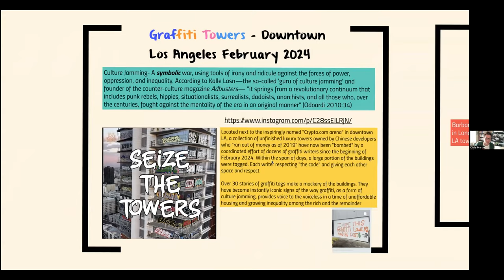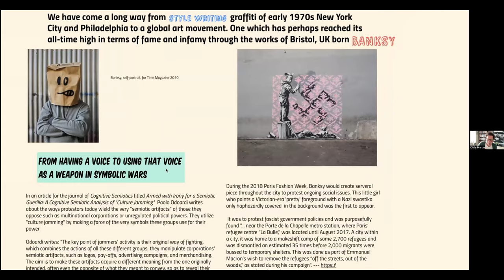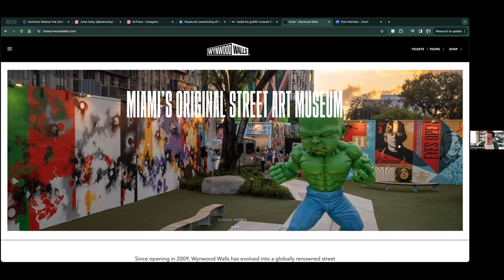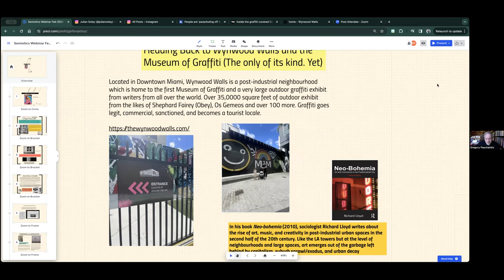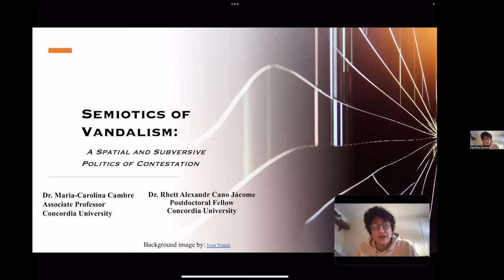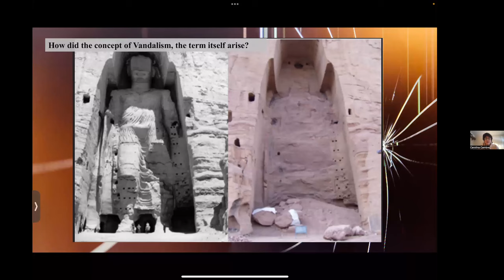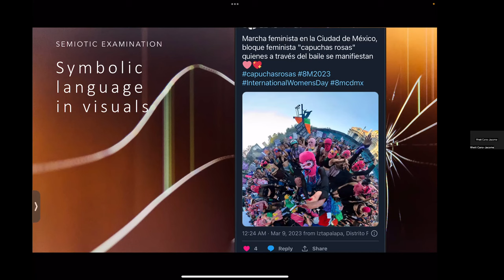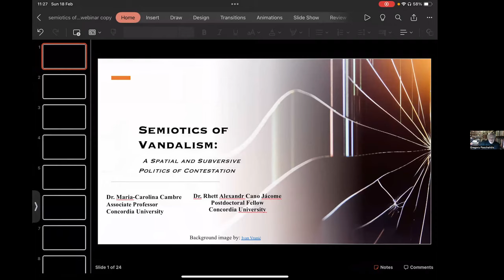Writing on the Walls: a webinar on the semiotics of graffiti, street art, and vandalism.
By Chris William Martin

The purpose, message, and potential benefits of graffiti are often lost as quickly as the bold colours and designs of the mark are. From taggers to Banksy, graffiti has risen from the streets to the art gallery to the auction house, but we are still ill-equipped to understand the ways in which graffiti art can speak to us and what it is saying. This talk examines the language of the varied types of graffiti while uncovering the contemporary uses and purpose behind our need to tag out our existence through shapes and lines on buildings and city blocks. It will focus specifically on a case study of Miami, Florida’s Wynwood Walls neighbourhood which hosts the only Museum of Graffiti. Through the polysemy of the word “graffiti” we see cultural history and modern-day actors, graffiti becomes a thing and a practice. It is human and it is historical.

By Carolina Cambre and Rhett Cano-Jacome

Vandalism, understood as insurgent practices of claiming space and worldmaking, allows us to explore public acts, both concrete and virtual, that transgress political, economic and aesthetic frontiers. Following Chrichton (2011), the essence of vandalism is not in what is destroyed but in what is being questioned.

From the toppling of monuments, to the throwing of soup, to painting, writing, and pasting on walls in cities, in borderlands and digital defacements, acts of vandalism challenge dominant discursive regimes and make the interplay of power, resistance, and art in public spaces visible.  How do these acts of vandalism semiotically alter discourses around questions of place, territory, and legal/political justice? This talk builds on the concept of spatial justice (Cuff, 2023) rooted in Rob Shields  (1991) early work on “social spatialization” to look at insurgent semiotic practices. For the purposes of discussion we will present three examples: defacement of art; protest graffiti by social movements; and marking dividing walls in conflict zones.